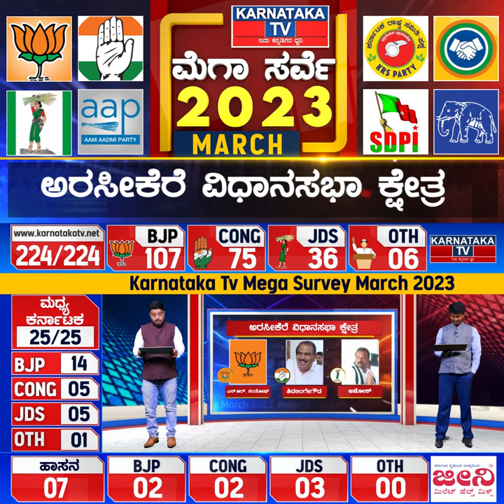Arsikere Constituency | Karnataka Elections Survey March 2023 | Karnataka News